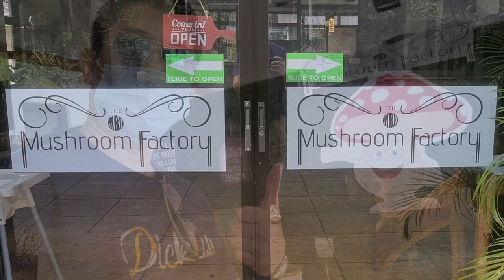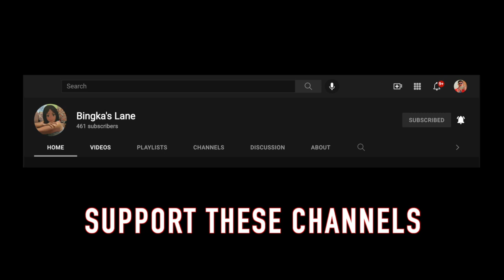FROM CALAX TO THE MUSHROOM FACTORY | CLICK IDEAS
A trip to the Mushroom Factory, passing by the CALAX Hiway, to enjoy a free meal courtesy of my friend Rudolf Tad-y.

CLICK IDEAS - Sharing Ideas that Click!